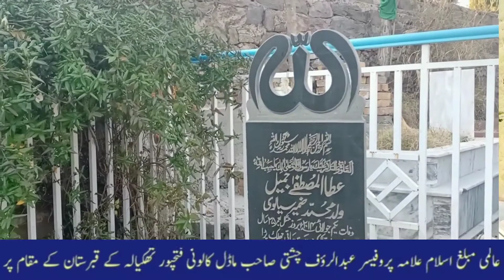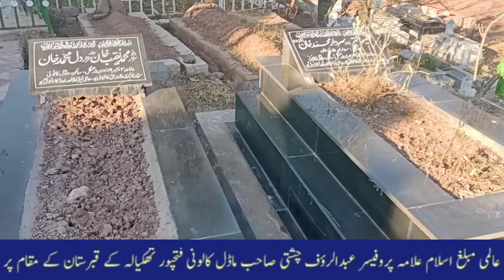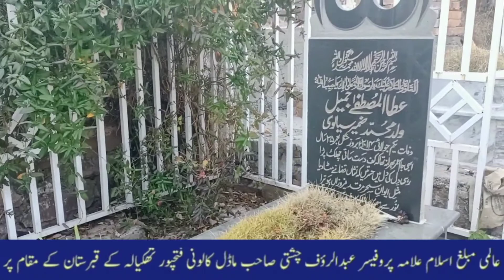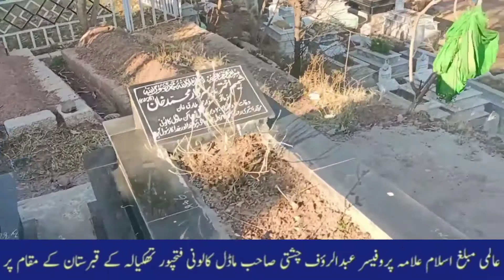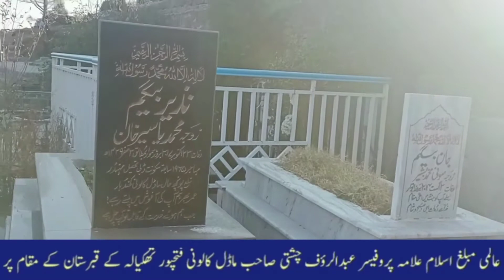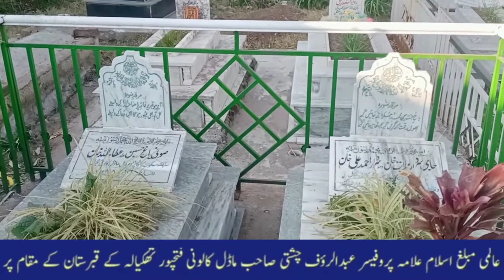فتحپور تھکیالہ ماڈل کالونی کے قبرستان سے علامہ پروفیسر عبدالرؤف چشتی صاحب کی خصوصی گفتگو ۔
فتحپور تھکیالہ ۔ماڈل کالونی  کے قبرستان سے عالمی مبلغ اسلام علامہ پروفیسر عبدالرؤف چشتی صاحب کی خصوصی گفتگو۔